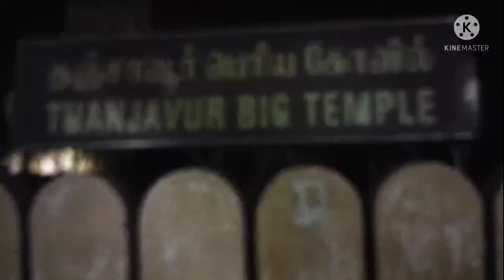மாமன்னன் இராஜேந்திர சோழன் கைவண்ணம்